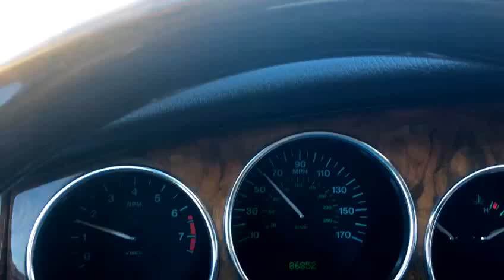Porsche & Classics - 2005 Jaguar XK8 Cabrio Test2